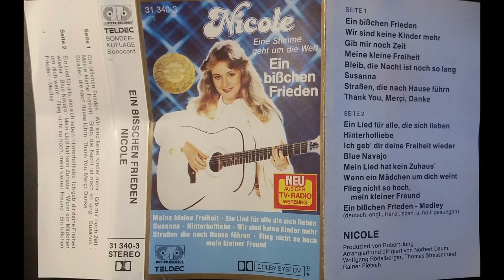Nicole- Susanna aus "Ein bisschen Frieden" 1982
Da ich einige Songs aus Nicoles ersten Album nicht auf YouTube oder spotify finden konnte, hab ich ein paar davon , von meiner alten MC, hier mal reingestellt. Vielleicht freut es den einen oder anderen. :-)